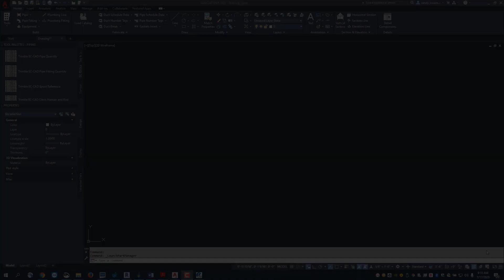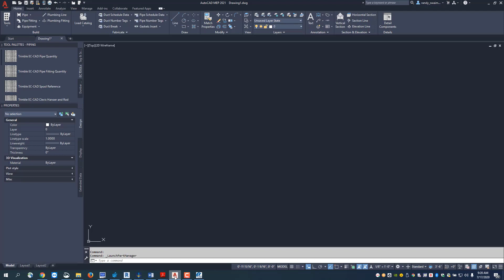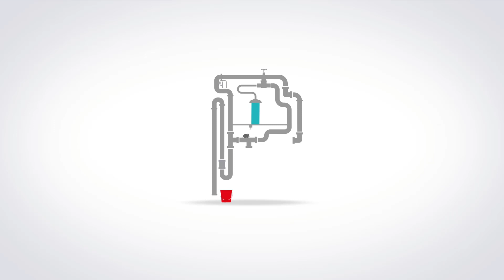EC-CAD Sheet Metal Training Exercise Part 3: Loading Part Catalogs and Part Manager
This sheet metal training exercise video series will take you, step by step, through all the features and functions to model/draw more effectively with Trimble EC-CAD. In part 3 of this series, we show you how to load your parts catalogs and how to use the catalog in Part Manager.